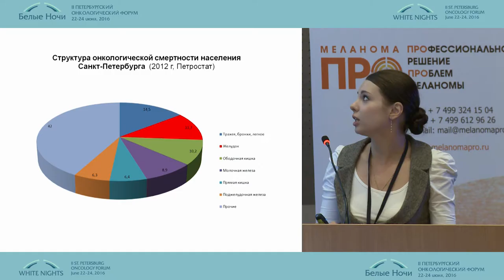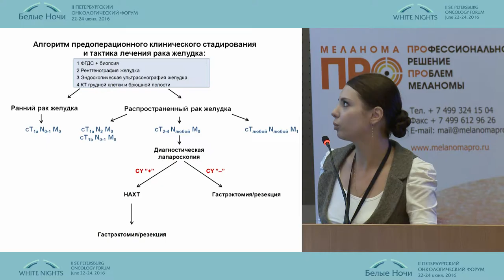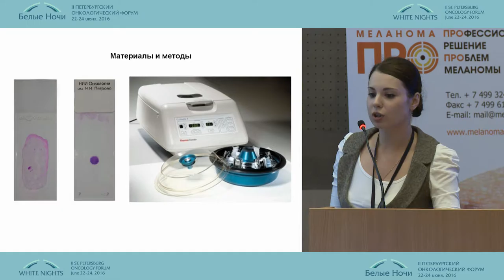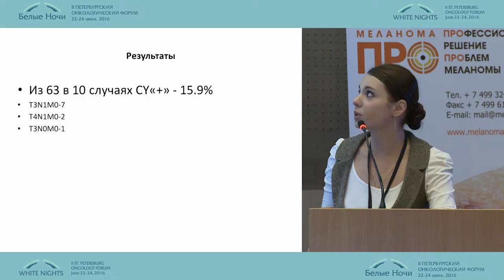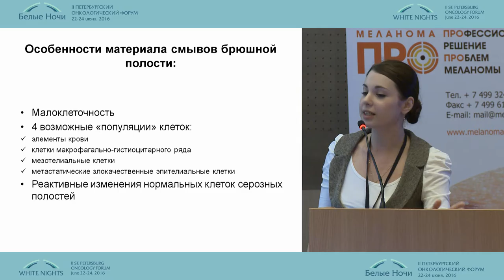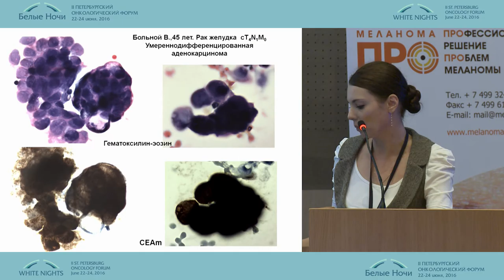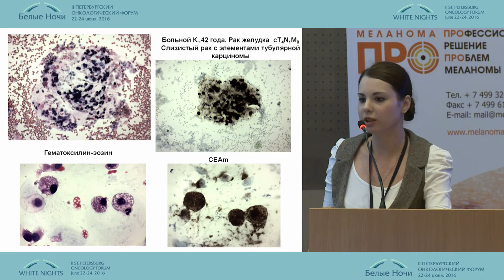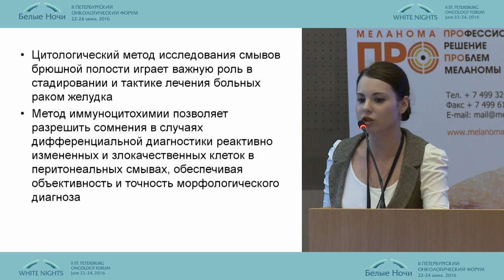Gastric Cancer Abdominal Cavity Swab Cytological and Immunocytochemical Study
Authors: E.S. Shalina, Yuriy Pelipas (St. Petersburg),
Viktor Novik (St. Petersburg)
INNOVATIONS IN MORPHOLOGY
II St. Petersburg oncology forum